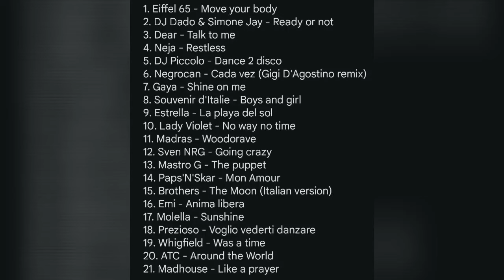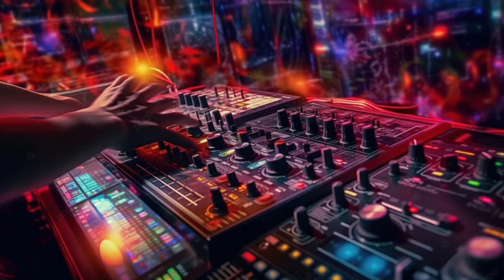PFPS vol.6 90/2000 Mixed by MM8 Edited & cutted by DJ Enry77 (Discoparade Hitmania Parade megamix)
Proseguo con la collaborazione con @MM8ilmusicistanelpallone  , un grandissimo DJ, le tracce sono state scelte e mixate da lui mediante una Console Numark Mixstream Pro in modalità standalone (Nessun utilizzo di PC)

Versione editata e tagliata causa copyright.
La versione integrale è disponibile sul canale di MM8 menzionato precedentemente.

Se ti è piaciuto il video  -  If you liked the video:

👍 Metti mi piace  -  Like

Tracklist :

1. Eiffel 65 - Move your body

2. DJ Dado & Simone Jay - Ready or not

3. Dear - Talk to me

4. Neja - Restless

5. DJ Piccolo - Dance 2 disco

6. Negrocan - Cada vez (Gigi D'Agostino remix)

7. Gaya - Shine on me

8. Souvenir d'Italie - Boys and girl

9. Estrella - La playa del sol

10. Lady Violet - No way no time

11. Madras - Woodorave

12. Sven NRG - Going crazy

13. Mastro G - The puppet

14. Paps'N'Skar - Mon Amour

15. Brothers - The Moon (Italian version)

16. Emi - Anima libera

17. Molella - Sunshine

18. Prezioso - Voglio vederti danzare

19. Whigfield - Was a time

20. ATC - Around the World

21. Madhouse - Like a prayer

Ascolta la mia miglior compilation, Il riassunto di DJ Enry77, 80 canzoni in 80 minuti megamixate dal sottoscritto

Listen to my best compilation, The summary of DJ Enry77, 80 songs in 80 minutes megamixed by myself